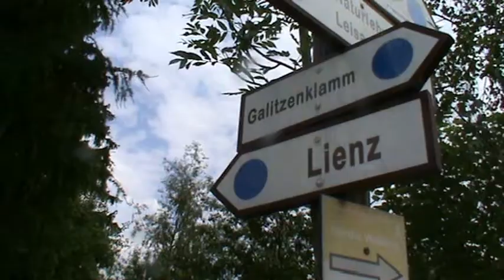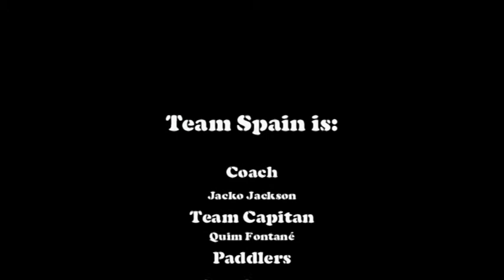European 2010 Lienz